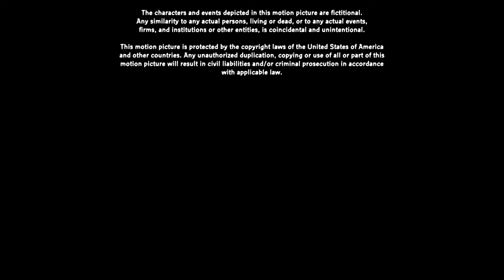Produced and Released by 20th Century Fox (1987) (For LMS)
Taken from the end of "Chaotic Endeavors" (1987) if Fox (now 20th Century Studios) released it instead of Lorimar